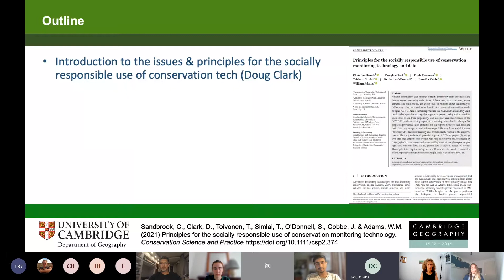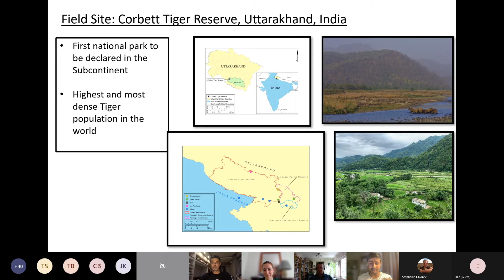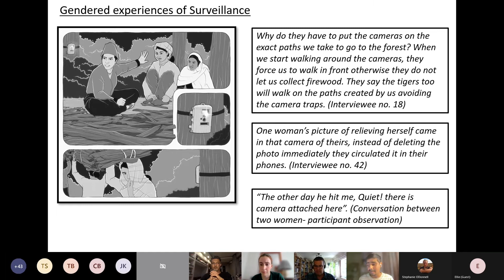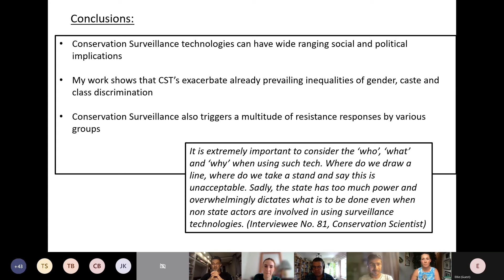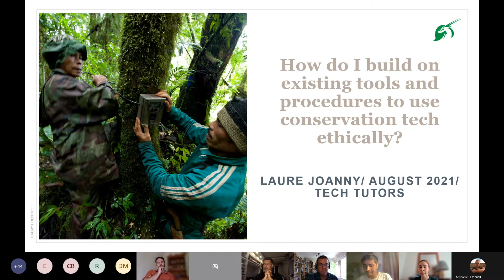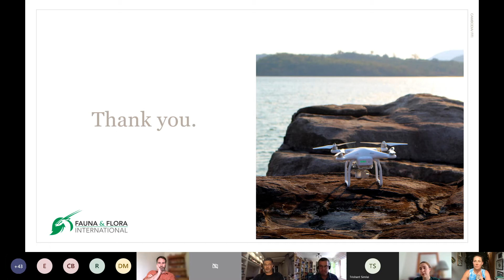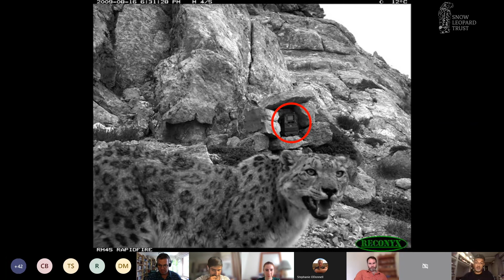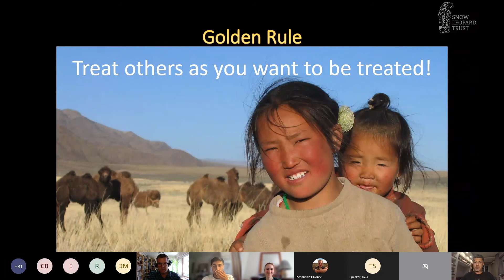Tech Tutors Special: How do I use conservation tech ethically? (panel)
In this special panel episode of Tech Tutors, our presenters will answer the following questions:

Doug Clark (replacing Chris Sandbrook): How do I use conservation tech ethically?
Trishant Simlai: How does conservation tech cause harm?
Laure Joanny: How do I build on existing tools and procedures to use conservation tech ethically?
Koustubh Sharma: How do I manage ethical issues in the field?

In this session, you will learn about how conservation monitoring technology can have positive and negative effects on people, and some tips on how to use your tech in a socially responsible way.

Thinking about the ethics of how we use technology is not just about avoiding harm to people - it is also about achieving conservation success. This is because conservation projects are much more challenging when there is conflict with local residents. If the way you are using technology is upsetting people, it could undermine conservation goals and make damage or theft of your kit more likely. So you should think about the ethics of conservation tech right from the start.

The first step is to recognise that conservation technology can have impacts on people, even if this is not your intention. Once you are aware that this is an issue to consider, you can then work through a set of simple principles to make sure you avoid problems as far as possible.

Introducing the WILDLABS Tech Tutors, our series that focuses on answering the "how do I do that?" questions of conservation tech. Launched with the support of Microsoft AI for Earth, this series will give you the bite-sized, easy-to-understand building blocks you'll need to try new conservation technology, enhance your research, or DIY a project for the first time.

To find out more, and register for upcoming tutorials, visit the series

For information about this panel event, including other speaker recordings,